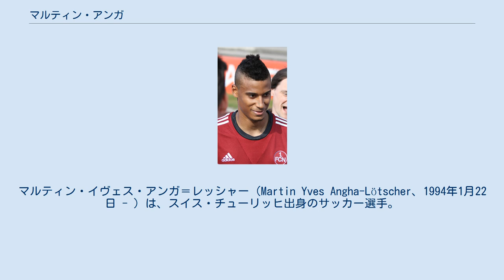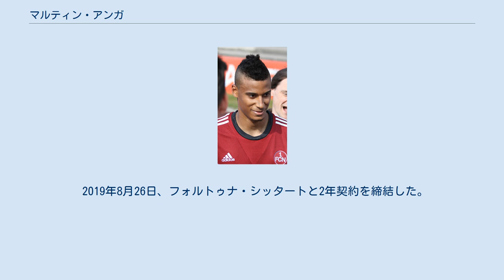マルティン・アンガ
FCザンクト・ガレンの選手
マルティン・イヴェス・アンガ＝レッシャー（Martin Yves Angha-Lötscher、1994年1月22日 - ）は、スイス・チューリッヒ出身のサッカー選手。
エールディヴィジ・フォルトゥナ・シッタート所属。
 アンガはスイスのチューリッヒで生まれた。
 2011年からアーセナルのユースアカデミーで育成された。
また、アーセナル所属前にはFCチューリッヒとグラスホッパー・クラブ・チューリッヒに在籍していた。
アーセナルとプロ契約を結ぶ前にはチェルシーFCやマンチェスター・ユナイテッド、バイエルン・ミュンヘンなどから獲得オファーがあり、2011-12シーズンにはリザーブチームで自身史上最多のリーグ戦22試合に出場した。
2012年9月26日、リーグカップのコヴェントリー・シティFC戦でトップチームデビューを果たした。
 2013年4月10日、1.FCニュルンベルクと4年契約を交わした。
 2014年8月30日、TSV1860ミュンヘンと3年契約を結んだ。
9月14日、FCザンクトパウリ戦でスタメンフル出場し、デビューを果たした。
 2015年7月、FCザンクト・ガレンに移籍した。
また、クラブを退団する2シーズンの間、キャプテンを務めた。
 2017年9月11日、FCシオンにフリー移籍した。
 2019年8月26日、フォルトゥナ・シッタートと2年契約を締結した。
 母親はスイス人、父親はコンゴ民主共和国出身である。